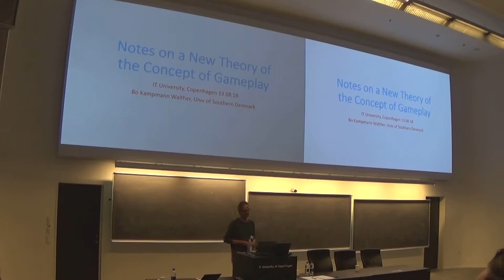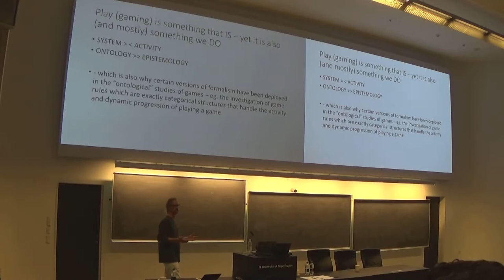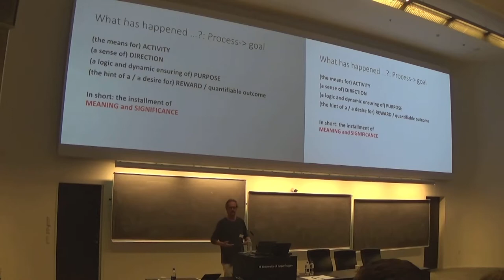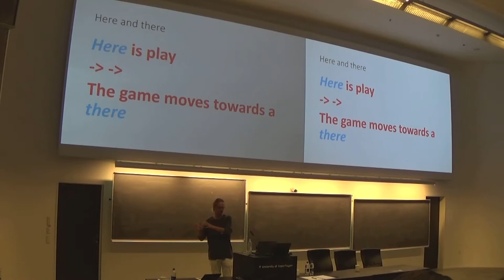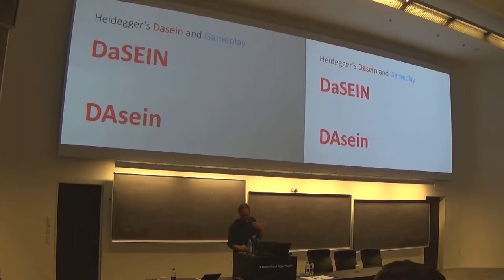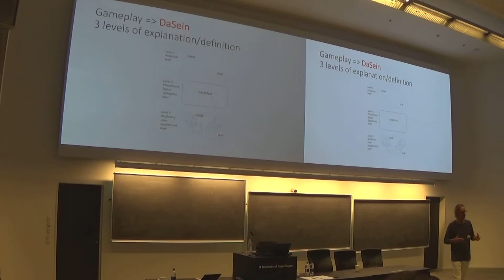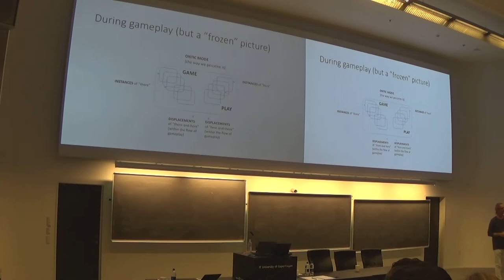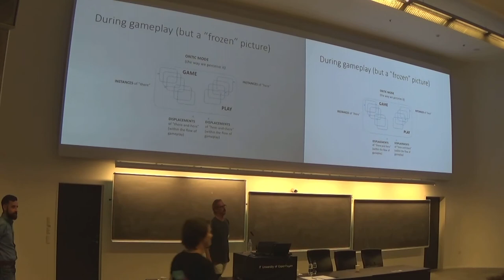PCG 2018 Bo Kampmann Walther Towards a New Theory of the Concept of Gameplay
Presentations from the Philosophy of Computer Games Conference 2018, as part of the Triple Game Studies Conference, hosted and organised by the Center for Computer Games Research, Making Sense of Games project, IT University of Copenhagen 13 - 15 August, 2018.